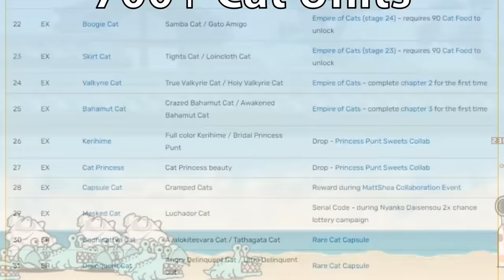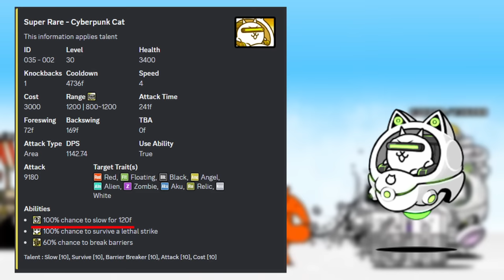The Most Hated Unit in The Battle Cats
A shorter video on one of my favorite units. Far from everyone else's favorites, though.

Oxygen Not Included OST: Echo From Another Time
Oxygen Not Included OST: Alpha II
Oxygen Not Included OST: A Syncopated Colony